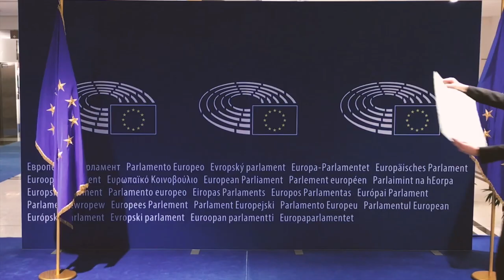Nachgefragt 2021: Die transatlantischen Beziehungen (10) / Dr. Christian Ehler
Clip 10 - Die internationale Klimapolitik aus transatlantischer Perspektive (10.10min)

Zum Abschluss fragten wir Herrn Dr. Ehler noch, welche Aussichten die transatlantische Zusammenarbeit bei zukünftigen Klimathemen hat. Vor dem Hintergrund der nächsten UN-Klimakonferenz in Glasgow im November 2021 interessieren wir uns speziell für die Frage, ob wir ein Zusammenführen von Klima und Handelspolitik der USA und der EU erwarten können, und wie sich diese Zusammenarbeit im Rahmen der internationalen Kooperation mit anderen Staaten zu sehen ist. Das Interview führte Daniel Tafelski.

Untertitel sind auf deutsch und englisch verfügbar.

Clip 10 - International climate policy from a transatlantic perspective (10.10min)

To conclude, we asked Dr. Ehler about the prospects of transatlantic cooperation on future climate issues. Against the backdrop of the next UN climate conference in Glasgow in November 2021, we were particularly interested in the questions of whether we can expect a merging of climate and trade policies of the USA and the EU, and how this cooperation will develop within the framework of international cooperation with other nations on the global stage. This interview was conducted by Daniel Tafelski.

Subtitles are available in German and English.